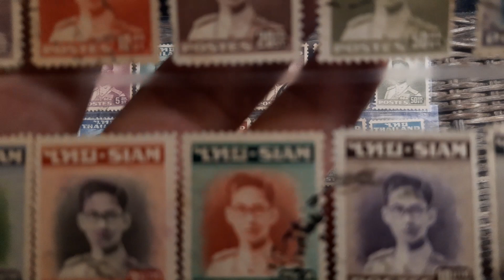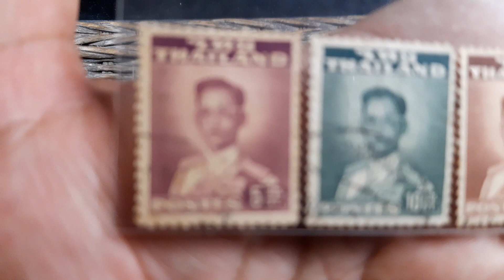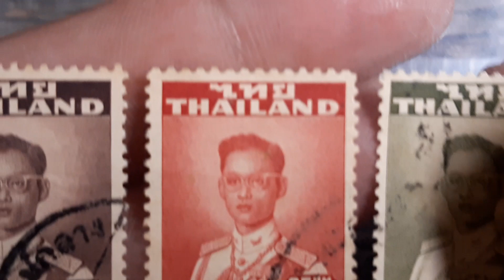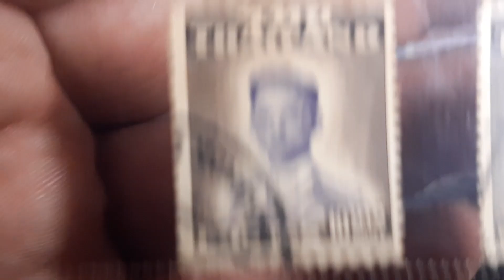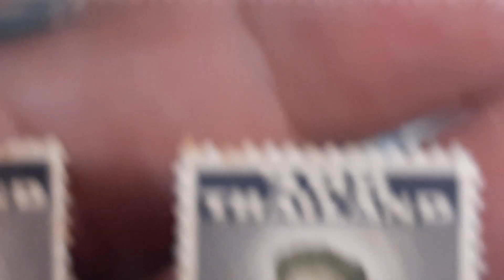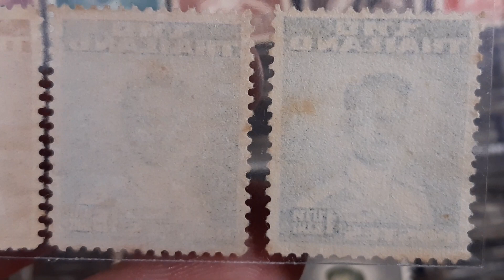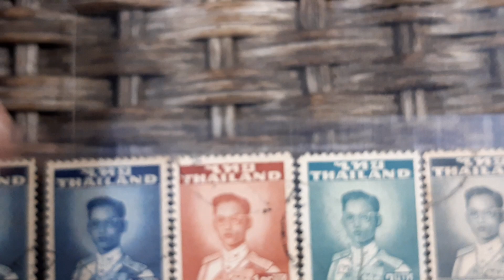Ep.553 แสตมป์พระรูป ร.9 ชุดที่ 2Thailand Stamps King Rama IX Definitive(2nd Series)ไทยแลนด์2494-2503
Ep.553 แสตมป์พระรูป ร.9 ชุดที่ 2
Thailand Stamps King Rama IX Definitive (2nd Series)
ไทยแลนด์ (พ.ศ. 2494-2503) / พิมพ์วอเตอร์โลว์ ไม่มีลายน้ำ
พิมพ์ที่ : บริษัท วอเตอร์โลว์แอนด์ซันส์ จำกัด ( 14 ดวง) ไม่มีลายน้ำ